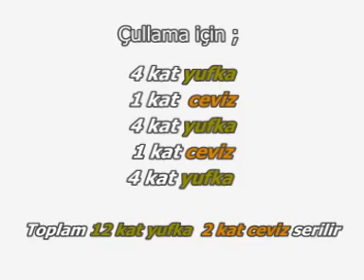Çullama Tatlısı Tarifi - Eflani Karabük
Çullamanın Ege yöresinde böreği yapılırken, Eflani'de tatlısı yapılıyor. İsim aynı ama tatlar farklı.